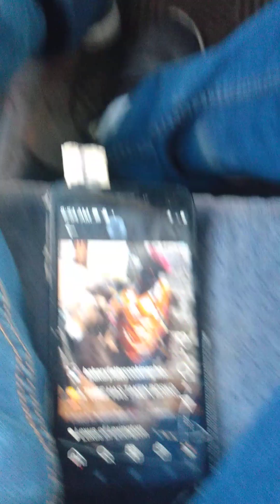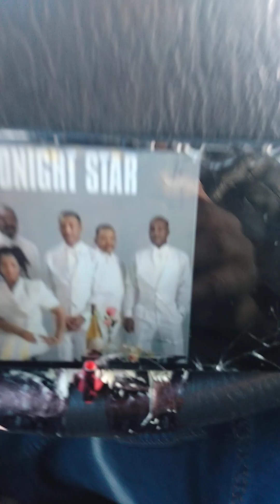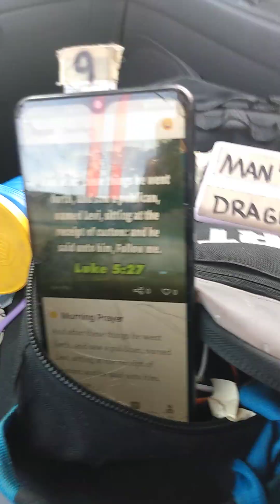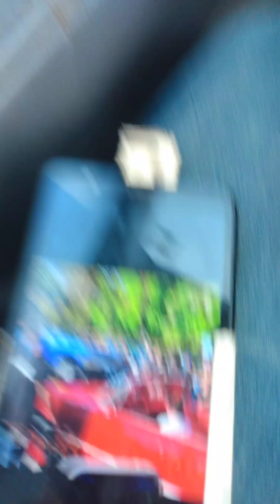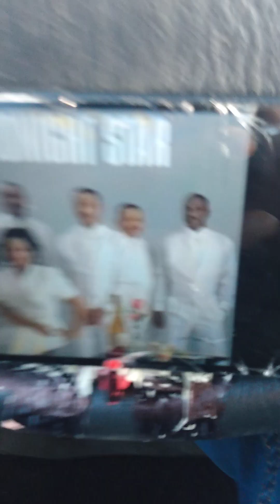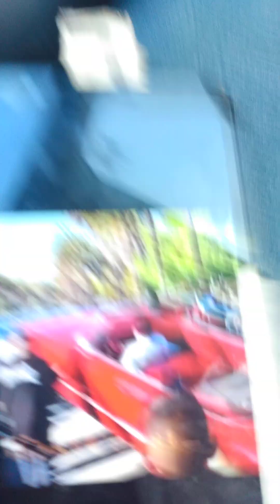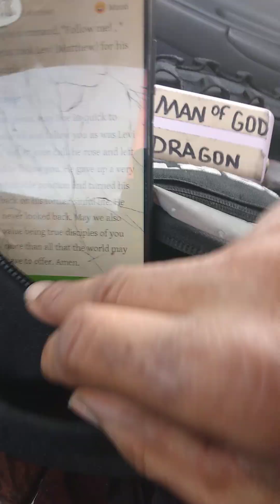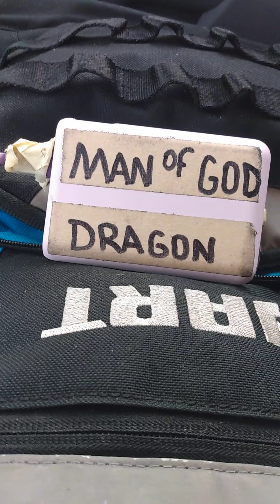rap🤳 The Word' 🙏⚡"🤔FATHER' "I"🙈'Curious"@midnightstar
rap🤳 The Word' 🙏⚡"
🤔FATHER' "I"🙈'Curious"
😳😮You already know what it is 😍🙈😂
UNCUT TRIPPLEO'G HOT IN
THE STUDIO🔥
🙈I was getting ready😇
Goal: Hollywood Pay
Commission-Based Broadcasting.
Mobile to Mobile Electronic Money.
🤳CellTV Movie Star "FEVER"
Sweeping the nation like a tsunami 🎬📽️🙈
Mr. Robert Kiyosaki  Richdad Poordad
🏧Mobile to Mobile Millionaires🏧 @kevinweathersnetworktv
🤓NOW PLAYING
Lord Touch🎤music
rap🤳 The Word' 🙏⚡"
🤔FATHER' "I"🙈'Curious"
Red Letters is God speaking
1 John 4:11
🙈Wait for it🤭😳🧐🤓
🙈🔥🙌😮just in case somebody's watching🙄 😂
🤳#$PAY-RAISE
PAID VIDEO SHARING CLUB NICHE EBIZ📽️
PEOPLE FRANCHISING
🏧DUPLICATED🏧
Make VIDEO TELEVISION  GROW RICH!👇💯